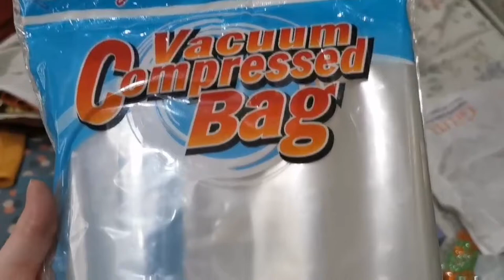HOW TO USE A VACUUM COMPRESSED BAG FOR STORAGE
DDDY ADVENTURES

Vlog # 188

Join us in another how-to vlog!

In this vlog, I will show you how to make space in the cabinet by removing clothes that you don't use anymore and store it.  But before storing them away, make sure they are tightly packed and sealed in their vacuum compressed bags!

Watch now!

Give us some love by liking this video, sharing and commenting on it.

Song Credits
Wondershare Filmora Music